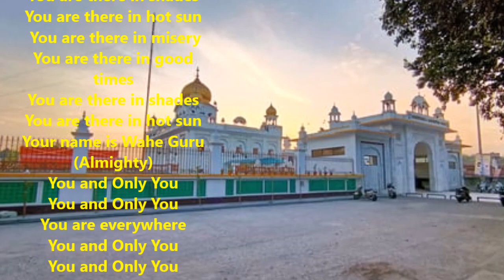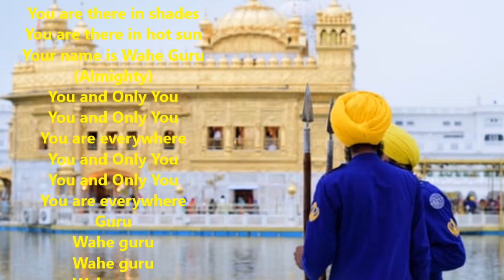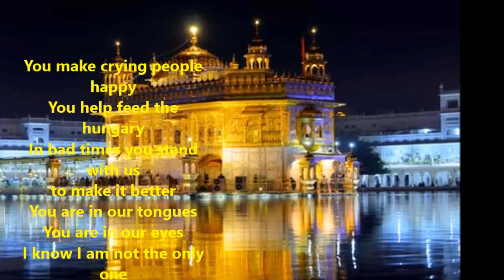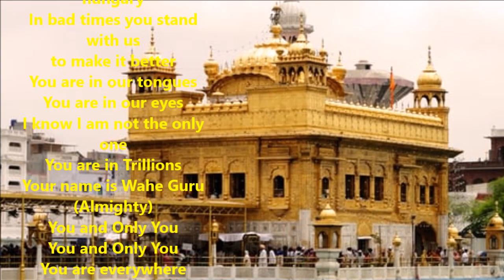Tu hi tu Har Than ai WAHEGURU(Only You the Almighty is everywhere)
Dukhan ch tu ai

Sukhan ch tu ai

Chavan ch tu ai

Dhupan ch tu ai

Tera na ai Wahe guru

Tu hi Tu

Tu hi Tu

Har  than ai Wahe guru

Tu hi Tu

Tu hi Tu

Guru

Wahe guru

Wahe guru

Wahe guru

Wahe guru

Sir te rehn layi Chan Baksh den

Vartan kai Mat baksh den

Sa len lai Nak baksh den

Mehnat de lai hath baksh den

Rondyan wich tu ai

Hasdiyan wich tu ai

Ujriya wich tu ai

Wasdiyan wich tu ai

Tu har sah ai Wahe guru

Tu hi Tu

Tu hi Tu

Tu hi Tu

Tu hi Tu

Guru

Wahe guru

Wahe guru

Wahe guru

Wahe guru

Tu Ronde nu Varon wala ai

Bhukhe nu Rajon wala ai

Mare samay wich naal hai kharke

Changa samay leon wala ai

Juban ch tu ai

Akhan ch tu ai

Main nayi kalan

Lakh ach yu ai

Phar rakhi bah ai Wahe guru

Tu hi Tu

Tu hi Tu

Tu hi Tu

Tu hi Tu

Guru

Wahe guru

Wahe guru

Wahe guru

Wahe guru